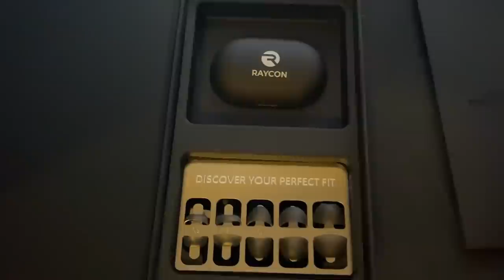BOSG ACOG ONE TAPS on KALI *NEW* - Rainbow Six Siege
Mouse Sensitivity:

400 dpi
9 vertical
9 horizontal
65 ADS